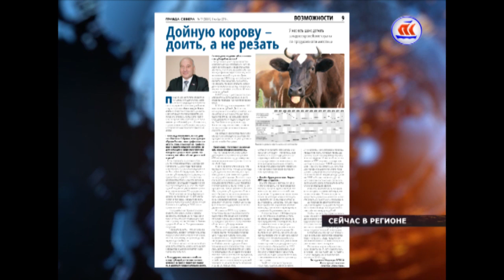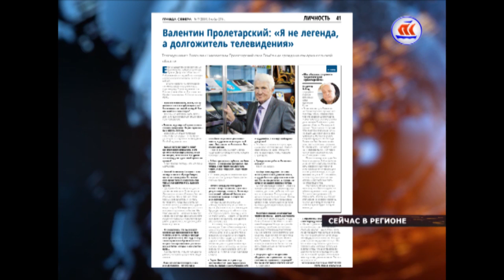08 11 16 СЕЙЧАС В РЕГИОНЕ 1400